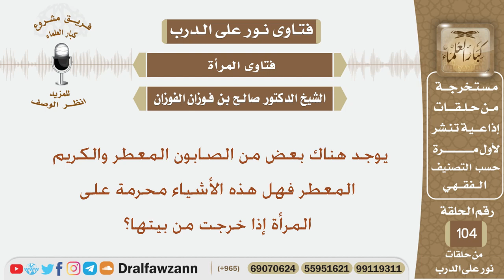يوجد هناك بعض من الصابون المعطر والكريم المعطر فهل هذه الأشياء محرمة على المرأة إذا خرجت من بيتها؟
نص السؤال:
السيرة الذاتية :
للاشتراك في قناة الشيخ صالح الفوزان

رئيس الفريق
لمشروع كبار العلماء